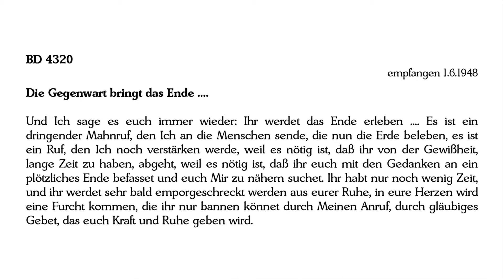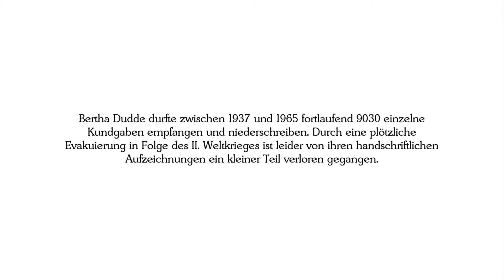BD 4320 - Die Gegenwart bringt das Ende ....